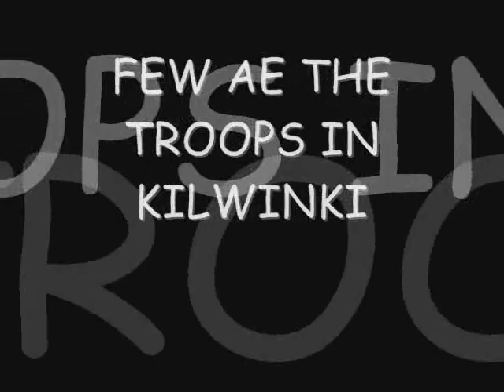LYT TOURIN IT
lyt tourin it yah bass